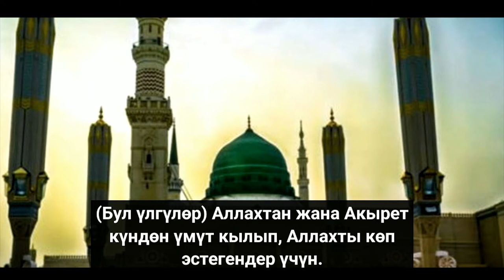Мусулмандардын Меккеден Мадинага хижрат кылуусу. 22-сабак. Устаз Зиябидин.